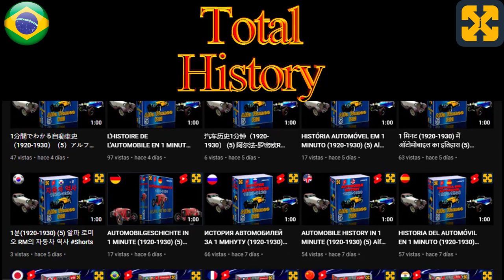Mulheres contra homens: As mulheres mentem e os homens são porcos.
Conversa que prova que as mulheres mentem e os homens são porcos.
Audiolivro de humor e muitas gargalhadas.
Terapia do riso com muito humor e muitas gargalhadas.
Ajude-me a manter o canal, os cursos totalmente gratuitos e os audiolivros gratuitos. Obrigado por sua doação.
Para melhores resultados, utilize fones de ouvido, embora não seja estritamente necessário desfrutar do conteúdo.
Qualquer semelhança com a realidade é pura coincidência, qualquer semelhança com eventos atuais, pessoas ou lugares, vivos ou não, reais ou fictícios, é mera coincidência e o produto de uma imaginação febril correu de forma febril por parte do autor.
Audiolivro fictício que trata humoristicamente da discussão entre homens e mulheres na qual se argumenta que as mulheres mentem e os homens são porcos.